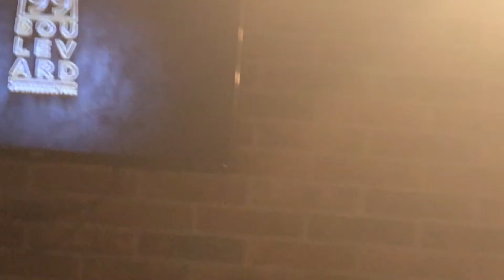Enzo Dong - Al di la ( 99 Boulevard )